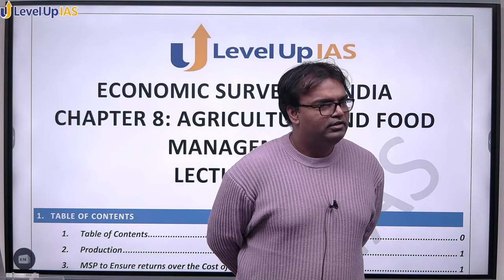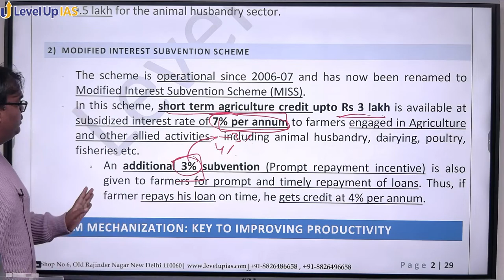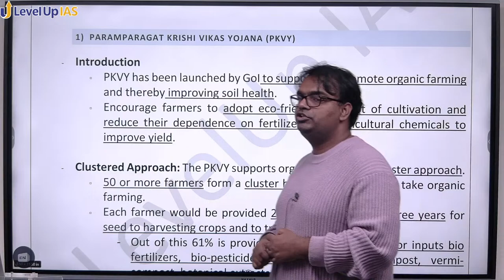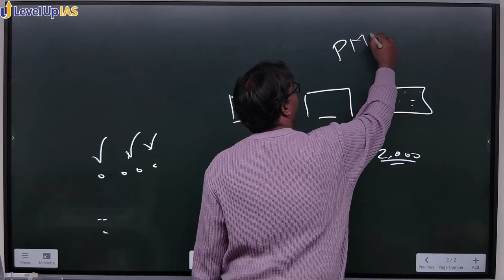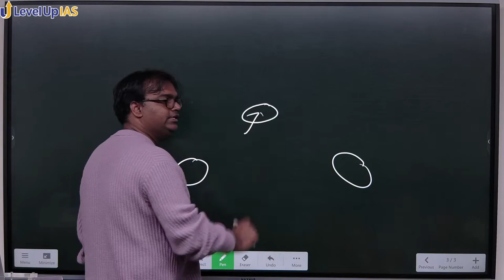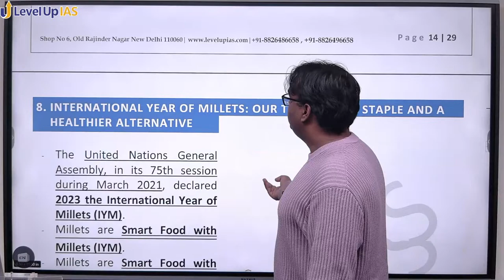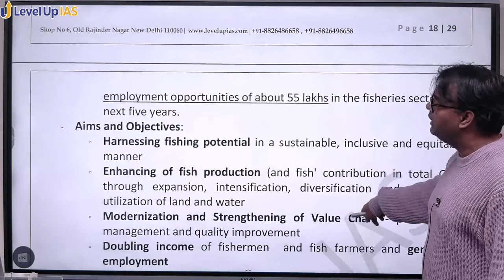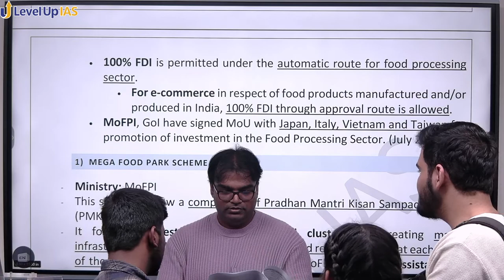Detailed Analysis of Economic Survey of India 2022-23 and Budget 2023 | Lecture 7 by Santosh Sir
PDF Notes will be available on the following telegram channel at 4:00 PM (12th Feb 2023)
In this lecture, we will be looking at the Economic Survey of India 2022-23 and the Budget 2023. We will see how these documents reflect the state of the economy, and make some preliminary thoughts on their likely implications.

If you're interested in learning more about the Indian economy, be sure to watch this lecture! By the end of this lecture, you will have a better understanding of the state of the economy, and what the future looks like for India.

In the lecture, Santosh Sir will take ECONOMIC SURVEY OF INDIA
CHAPTER 8: AGRICULTURE AND FOOD
MANAGEMENT

Topics covered are as follows-
👉 Production
👉 MSP to Ensure returns over the Cost of Production
👉 Enhanced Access to Agriculture Credit
1) Kisan Credit Card Scheme
2) Modified Interest Subvention Scheme
👉 Farm Mechanization: Key to Improving Productivity
1) Schemes for Agriculture Mechanization
a) Sub-Mission on Agriculture Mechanization (SMAM)
👉 Chemical-Free India: Organic and Natural Farming
1) Paramparagat Krishi Vikas Yojana (PKVY)
a) Bhartiya Prakritik Krishi Padhati (BPKP)
2) Mission Organic Value Chain Development for NORTHEASTERN Region (MoVCD – NER)
👉 Other Important Initiatives in Agriculture Sector
1) PM-KISAN (Pradhan Mantri Kisan Samman Nidhi)
2) Agriculture Infrastructure Fund (AIF)
3) Pradhan Mantri Fasal Bima Yojana (PMFBY)
👉 Progress on India’s Climate Action